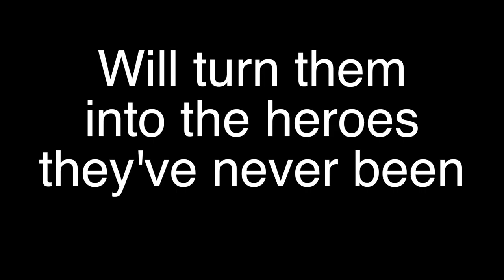RILEY PATTERSON ~ Trailer 720